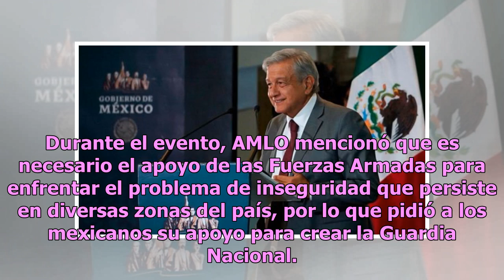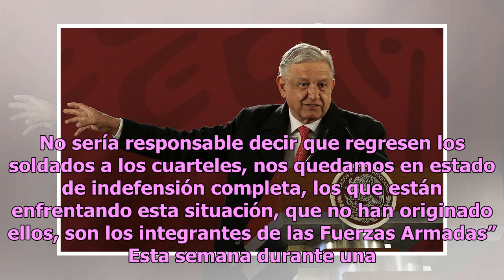‘Vamos a unirnos’, pide AMLO a ciudadanos para crear Guardia Nacional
El día de ayer, el presidente Andrés Manuel López Obrador estuvo en Reynosa, Tamaulipas, para la presentación del Programa de la Zona Libre de la Frontera Norte que beneficiará a los habitantes de 43 municipios que se ubican en los límites entre México y Estados Unidos. Durante el evento, AMLO menci...